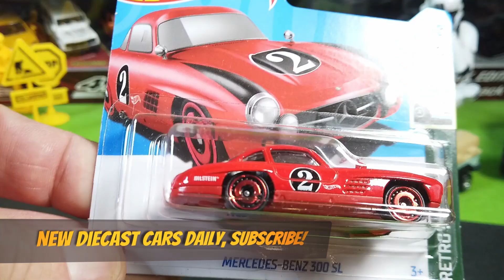Hot Wheels: Mercedes 300 SL | Just Small Cars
Unboxing the red Mercedes 300 SL by Hot Wheels. How do you like this casting?

I make videos of little cars and hope they entertain you. My Channel Just Small Cars is about model cars, diecast cars and scale cars of different brands and sizes. I am unboxing model cars, review scale cars and vintage toy cars.